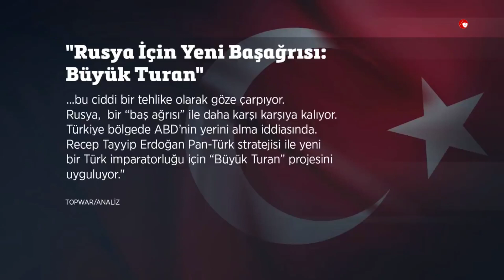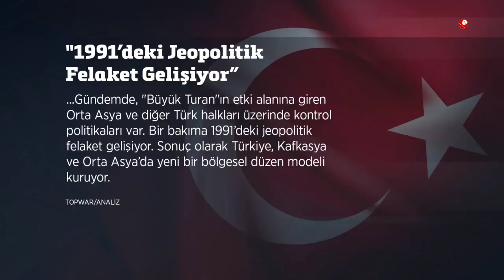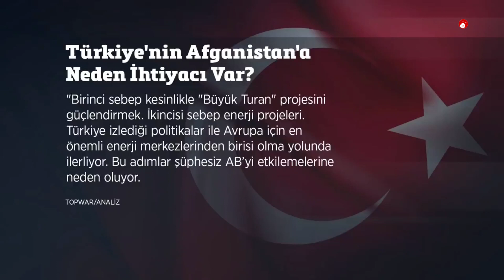Erdoğan, TURAN Projesi Uyguluyor. Kafkasya ve Orta Asya'da lider Türkler.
Rus Topwar İnternet sitesi;  "Recep Tayyip Erdoğan'ın Panturk stratejisiyle yeni bir Türk
İmparatorluğu için, büyük Turan projesini
uyguluyor. Türkiye Kafkasya ve Orta Asya'da yeni bir düzen kuruyor ve o düzenin hem lideri hem de garantörü... Artık Ruslar değil Türkler! deniliyor.

Rus Wapr Wor sitesi, Türkiye'nin son Onbeş gün içinde attığı iki kritik adımlara dikkat çeken ve Rusya açısından Türkiye'nin bölgede bir felaket senaryosu halinde büyüdüğünü ortaya koyan bir analiz yayınladı.

Türkiye'nin Azerbaycan'da yakın
ilişkisini, şuşa da Erdoğan ve Aliyev'in
imzaladığı  askeri müttefik Antlaşması'yla
pekiştirmesi ve NATO'nun çekilmesi
ardından Türk Silahlı Kuvvetleri'nin
Afganistan'da Kabil hava alanının
güvenliği için kalması dünyanın yakın
takibinde. özellikle Rusya'nın askeri ve
stratejik değerlendirmelerin yapıldığı
rus top War  internet sitesinde konuya dair
analize yer verildi.Türkiye Kafkasya ve Orta
Asya'da Yeni bir düzen kuruyor ve o
düzeninin lideri hem de garantörü artık
Ruslar değil Türkler deniliyor..

NATO zirvesi'nde Cumhurbaşkanı Erdoğan ve ABD Başkanı Biden  arasında ön mutabakat sağlanan Afganistan'da Kabil hava alanının güvenliğinin TSK tarafından sağlanması ve bir gün sonra 15 Haziran'da Erdoğan'ı ziyaret ettiği Azerbaycan'da iki ülke arasında imzalanan askeri müttefik
Anlaşması Türkiye'nin son dönemde peş
peşe attığı iki kritik adım Rus askeri
strateji Sitesi Top War da mercek altına
alındı.  her iki hamlede Türkiye'nin
bölgede hakimiyeti ele geçirme planı
unsurları olarak tanımlayan top War,
Amerikalıların afganistan'ı terketmesinden
Sonra tıpkı Suriye ve Libya'da
yaşanan senaryo devreye girecek.
Bunu felaket diye niteledi. Amerikalıların
ayrılmasından sonra Rusya için yeni bir
tehdit ortaya çıkıyor. Afganistan'da
Suriye senaryosuna doğru
kayıyor. Sovyet Sosyalist Cumhuriyetler
Birliği'nin çöküşünden sonra büyük
ölçüde bozulmuş olan Rusya'nın Güney
güvenliği dikkate alındığında bu ciddi
bir tehlike olarak göze çarpıyor. Rusya
bir baş ağrısıyla daha karşı karşıya
kalıyor. Türkiye bölgede Amerika Birleşik
Devletleri'nin yerini alma ihtiyacında.
Recep Tayyip Erdoğan panturk
stratejisiyle yeni bir Türk
uyguluyor. Azerbaycan
cumhurbaşkanı Aliyev ve Cumhurbaşkanı
Erdoğan'ın 15 Haziran'da şuşa da
imzaladığı askeri müttefik anlaşmasını da
mercek altına alan Tap War sitesi;
Rusya'nın bölgedeki etkinliğinin artık
kaybolmaya yüz tuttuğunu belirtti.
Karabağ'da ki başarının ardından,
Azerbaycan da bir üs kurma hazırlıkları da var.
Türkiye tarafından temsil edilen
NATO Rusların Yüzyıllar boyunca hakim
olduğu transkafkasya da ki eski Rus
alanını işgal ediyor. Bu gidişle Erdoğan
durmayacak.  Gündemde büyük Turan'ın etki
alanına giren Orta Asya ve diğer Türk
halkları üzerinde kontrol politikalara
var. Bir bakıma 1991'de ki jeopolitik
felaket gelişiyor. sonuç olarak Türkiye
Kafkasya ve Orta Asya'da yeni bir
bölgesel düzen modeli kuruyor. bu
bölgesel düzenin lideri ve garantörü artık
Ruslar değil Türkler.
Rusya ile Türkiye arasında artık
kafkaslarda veya Ukrayna'da değil Orta
Asya'da da başka bir gerilim hattı
ortaya çıkıyor ifadesini kullanan Top War sitesi,
Türkiye'nin Afganistan'a neden ihtiyacı
var sorusunun yanıtını da üç madde ile
özetledi. birinci sebep kesinlikle Turan
projesini güçlendirmek ikinci sebep
enerji projeleri. Türkiye izlediği
politikalarla Avrupa için en önemli
enerji merkezlerinden birisi olmayı
Hedefliyor. bu adımlar Şüphesiz Avrupa
Birliği etkilemeleri ne neden oluyor.
üçüncüde Afganistan yeni Türk
İmparatorluğu için bir pazar ve hammaddelerin kaynağı.

Putin Bu İşe Ne Diyecek? ''Erdoğan 'Büyük Turan' Projesi Uyguluyor!"

Türkiye'nin Azerbaycan'la yakın ilişkisi, Şuşa'da Erdoğan ve Aliyev'in imzaladığı askeri müttefiklik anlaşması ve NATO'nun çekilmesinin ardından TSK'nın Afganistan'da Kabil havaalanının güvenliği için kalması dünyanın yakın takibinde.
Askeri ve stratejik değerlendirmelerin yapıldığı
Rus Topwar İnternet sitesinde konuya dair kritik bir analiz yer aldı. Analizde, Türkiye Kafkasya ve Orta Asya'da yeni bir düzen kuruyor ve o düzenin hem lideri hem de garantörü... Artık Ruslar değil Türkler! deniliyor.